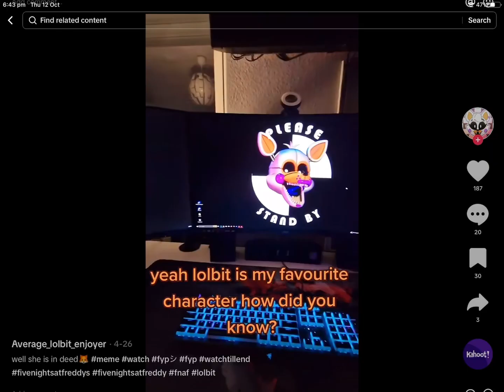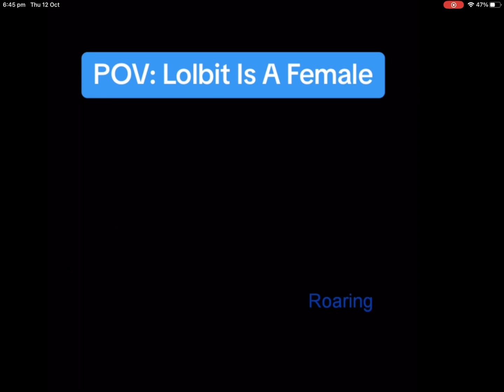Lolbit’s voice lines (from TikTok not owned by me at all!)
Lolbit’s voice lines from Sister Location/SL